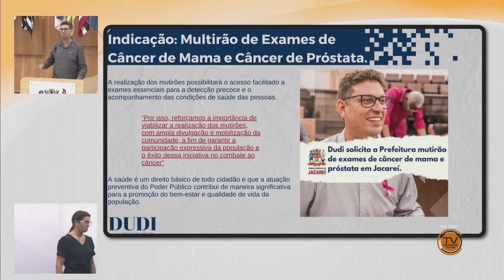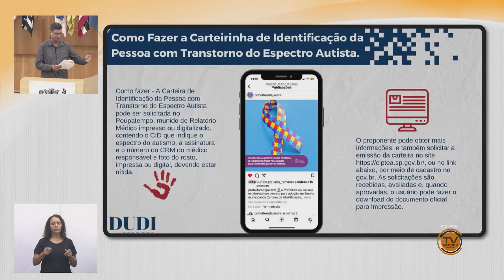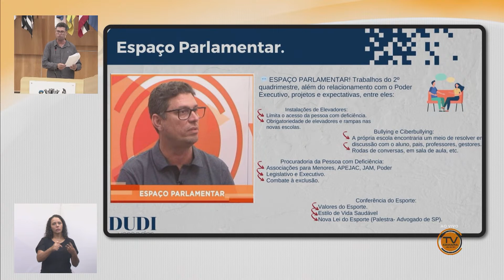Tema Livre - DUDI (PL) 08/11/2023